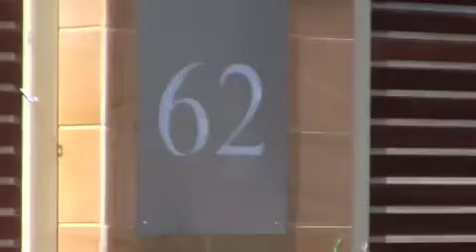5/62 Esplanade Semaphore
Introducing Steve von der Borch from Brock Harcourts Semaphore and this exclusive seafront apartment located in Semaphore, South Australia.